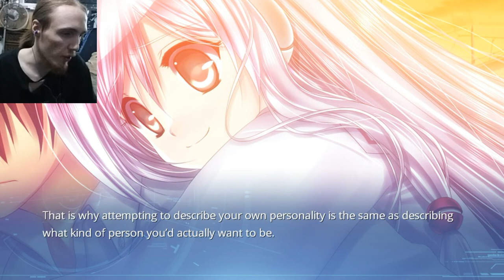John Plays: Lucy - The Eternity She Wished For - Part 4 - Everything is Marvelous!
Hey guys! Here's another episode of Lucy! Today we walk home and on the way, Lucy enjoys the view around us and tells a bit about when she was last activated. And click on the bell, so you're notified every time I upload!